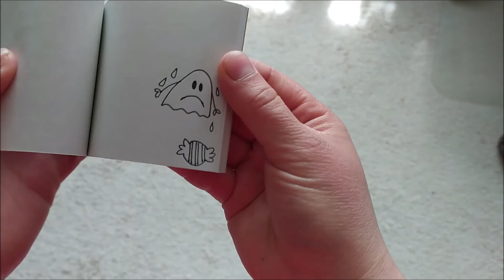Kroužkuj doma: Flipbook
V našich kroužcích Animáčku se snažíme rozpohybovat postavičky za pomocí foťáku a počítačového programu. Dnes si s námi ale může vyzkoušet animovat úplně každý. Nebudeme potřebovat žádné speciální věci a jistě se nám podaří vytvořit neobyčejnou animaci! Vyzkoušíme si jeden z nejstarších způsobů animace – flipbook!